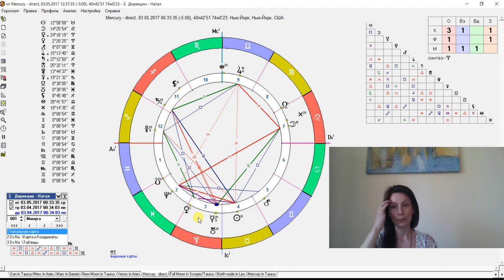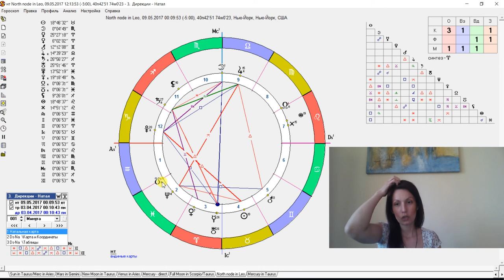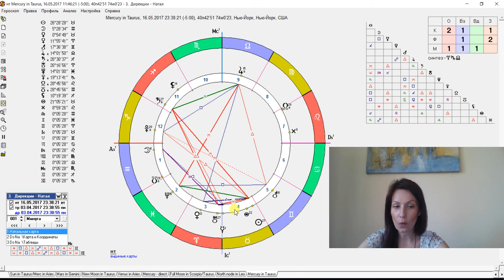Apr 20/May 20 (Taurus season) horoscope for Aquarius